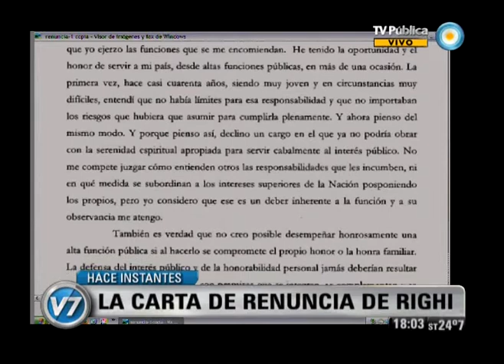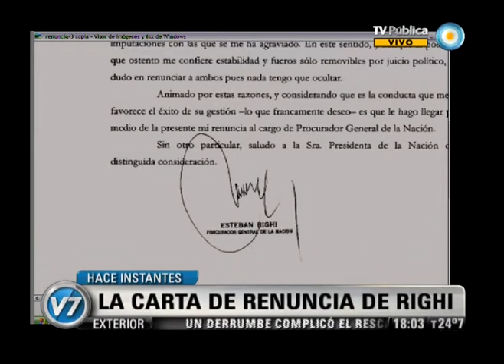Visión Siete: La carta de renuncia de Righi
El procurador Esteban Righi presentó hoy su renuncia al cargo a través de una carta enviada a la presidenta Cristina Fernández, que se publicó esta tarde en el sitio web del ministerio Público Fiscal. En el texto Righi consideró "un deber no polemizar con relación a hechos de dominio público, toda vez que su única consecuencia sería afectar las instituciones republicanas y causar daño a las políticas públicas desarrolladas desde el año 2003 en adelante". Emitido por Visión Siete, noticiero de la TV Pública argentina, el martes 10 de abril de 2012.